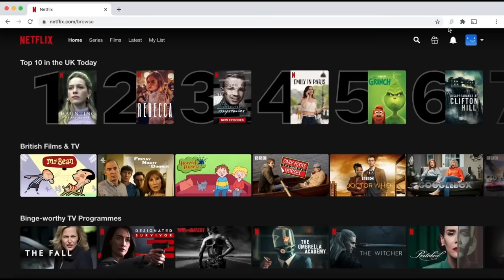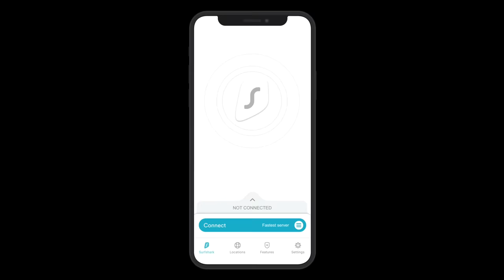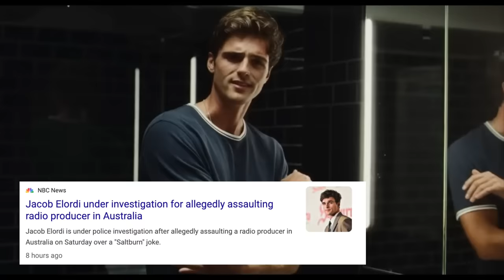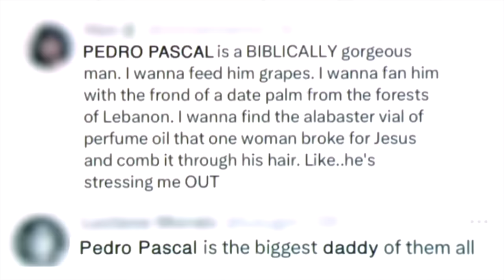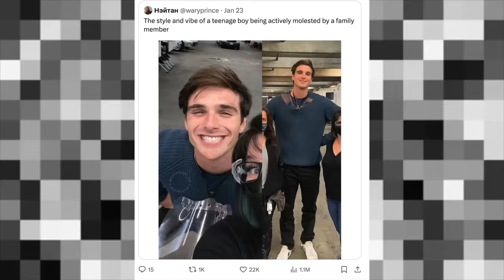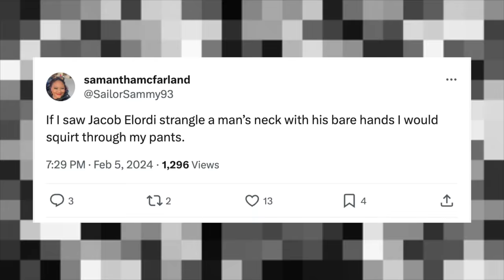Stop Objectifying Jacob Elordi, Maybe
0:00 Intro
0:37 Sponsored by Surfshark!
1:47 The Curse of The It Boy, A History
6:11 Why This Is Harmful
8:55 When Stars Strike Back
10;54 Be H8rny, But Be Normal About It pls

Jacob Elordi is under police investigation after he was accused of assa*lting a radio producer in Australia on Saturday over a "Saltburn" joke.

Elordi was at the Clovelly Hotel in the Sydney suburbs when he was approached by Joshua Fox, a producer for "The Kyle & Jackie O Show." Fox said on the radio show Monday he jokingly asked Elordi for his bathwater to give host Jackie O, a reference to a scene in the movie "Saltburn," when the situation started escalating.

Fox claims he stopped recording their interaction at Elordi's request and agreed with not using the video. That's when Elordi "gets up in my face" and "demands I delete the footage," Fox said.